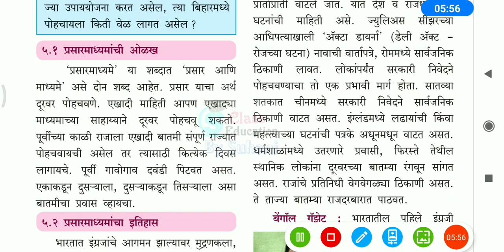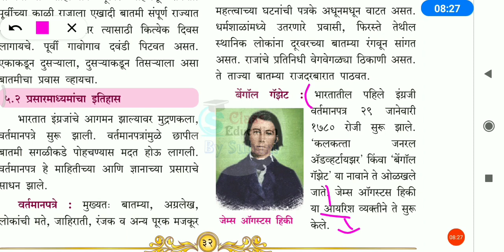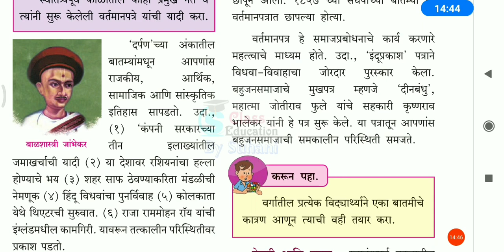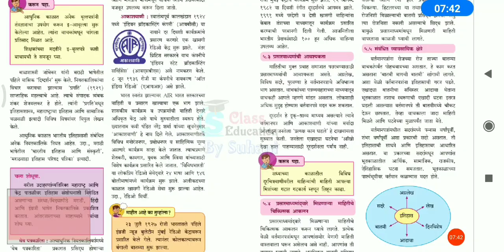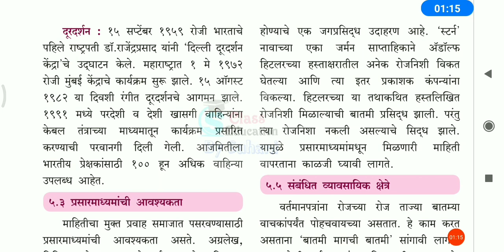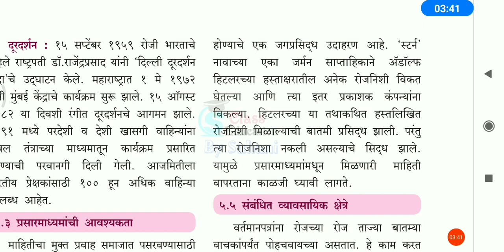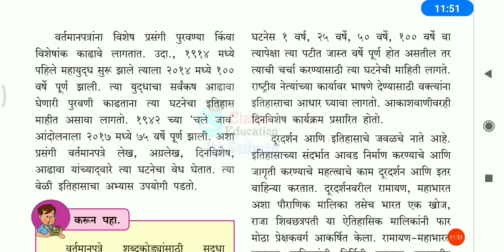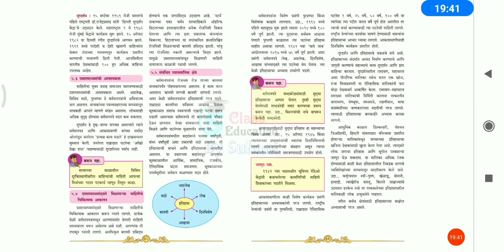10th std इतिहास प्रसारमाध्यमे आणि इतिहास || 10th std History Prasarmadhyame aani Itihas 📱💻